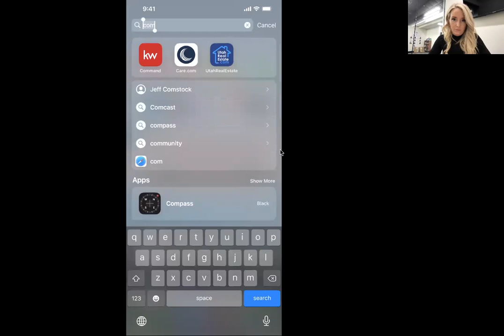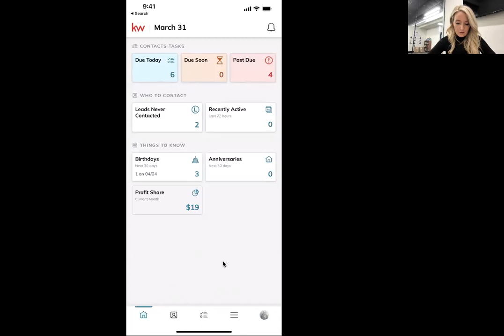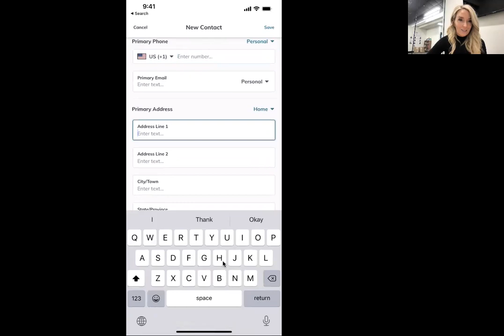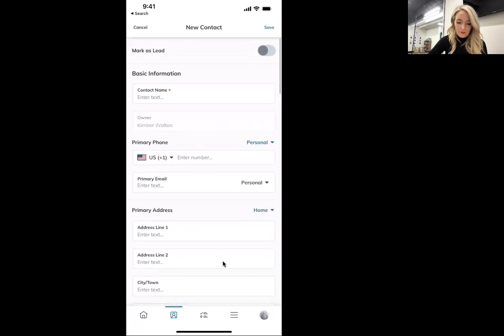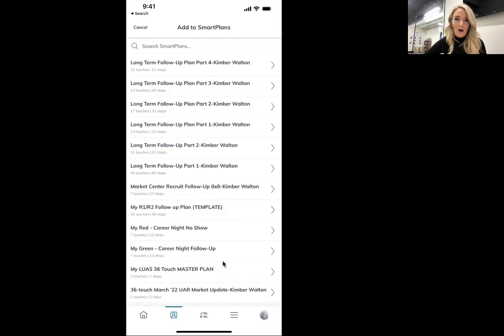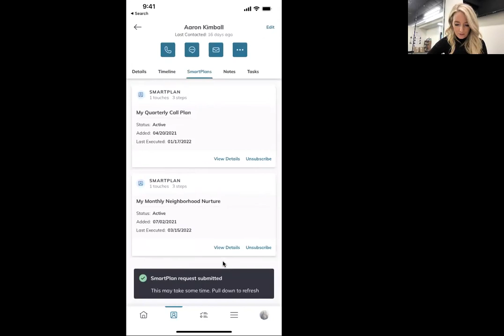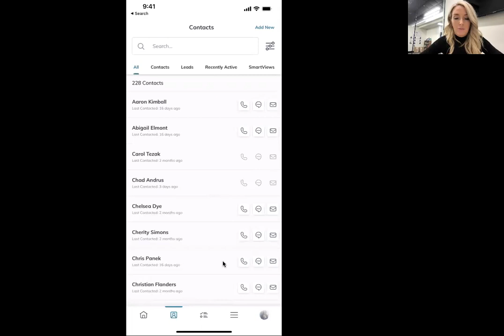KW Command 66 Day Marketing MiniSeries Day 17 - Applying the Long Term Nurture SmartPlan to Leads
So we spent the last two days learning more about Kimber's new Long Term Nuture SmartPlan.  We've made appropriate edits and learned about the frequency and intensity with which the Plan reaches out to our Contacts or Clients.  Now that we're familiar with it, it's time to start adding our Leads and/or Contacts to the SmartPlan.  Watch Kimber as she uses the example of an Open House Lead that's just come in and registered at your Open House.  Within a minute or two, this new Lead is now set-up on two plus years worth of follow-up!

👦 Marty Miller is the Team Lead for Summit Property Group at Keller Williams Platinum, the Regional Technology Trainer for Keller Williams' South Texas Region and a MAPS Technology Coach.  He is an active Real Estate Agent serving the Katy and West Houston markets via Agent and Past Client Referrals.  Marty is also a Keller Williams University Approved National Trainer.